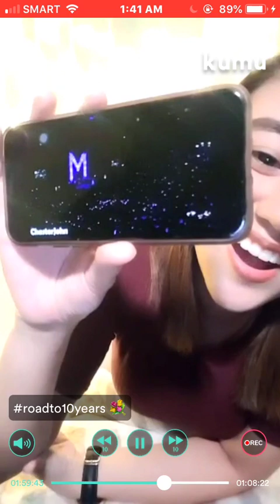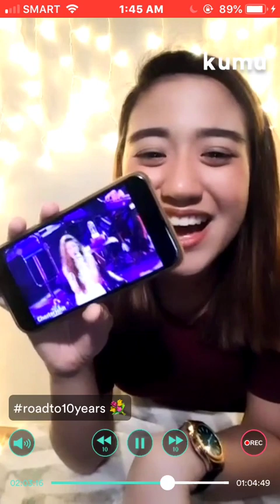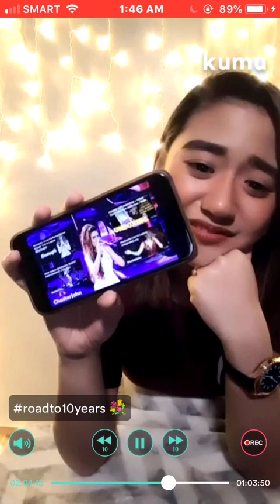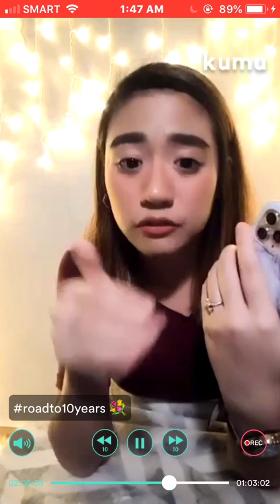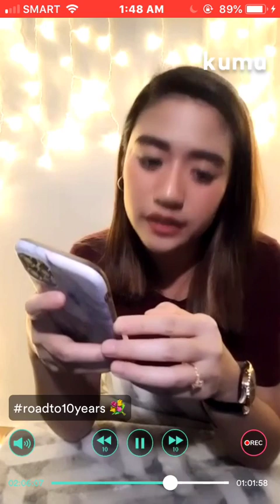Morissette Amon reacts to her "Rise up" performance in Morissette is Made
Hello guys! If you want to keep updated on what is happening to Morissette Amon, you can follow her through her social media accounts.

Kumu: itsmorissette